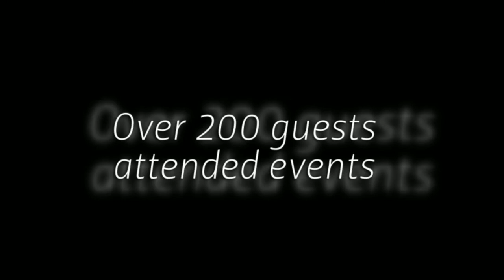Interfaith Events Review - Spring 2015